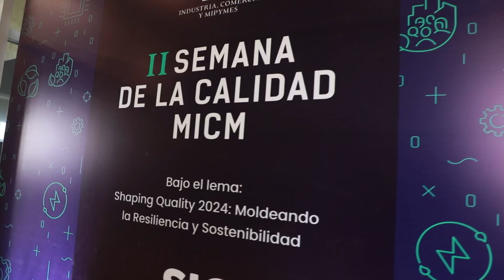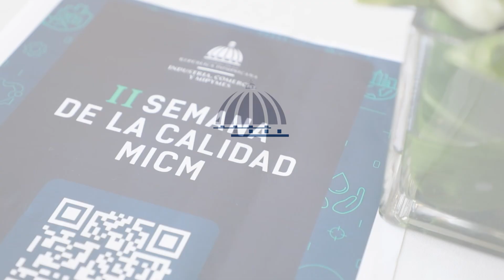Nos llena de orgullo inaugurar hoy la II Semana de la Calidad del MICM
Este año, la II Semana de la Calidad del MICM se centra en la resiliencia organizacional y la sostenibilidad ambiental. Ambos temas tienen gran importancia en el crecimiento de las empresas, ya que permiten tener respuestas a cualquier imprevisto y conocimiento acerca de cómo desarrollar actividades económicas sin afectar el medio ambiente.